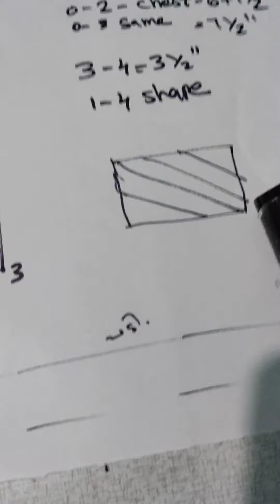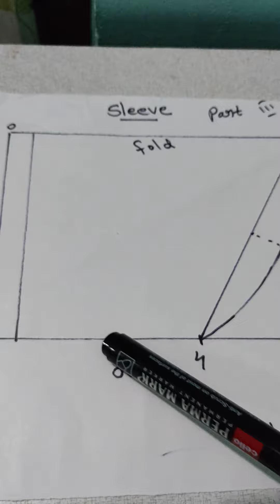Choli Blouse Sleev Cutting